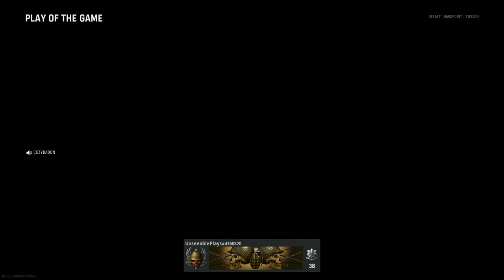THE BAYONET IS BEYOND BROKEN 😳 (Call of Duty: Vanguard) Commando Pro 2.0 Super Knife Lunge Gameplay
THE BAYONET IS BEYOND BROKEN 😳 (Call of Duty: Vanguard Knife only Gameplay, Quad feeds, Killstreak, Rage reactions, Commando Pro 2.0 Super Knife Lunge and Funny moments)
Today I'll be playing on my second account to showcase the broken bayonet in COD Vanguard!